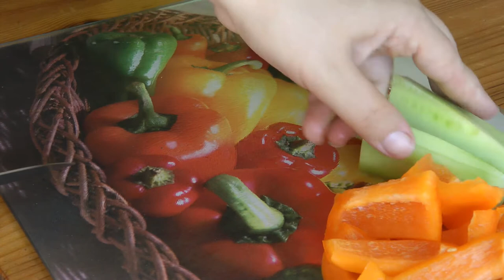готовим деткам LUNCH BOX в школу 2017 (1)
Что и как едят дети в школе. (Канада) kids lunch box

♦Мои Каналы на YouTube♦
VISITor